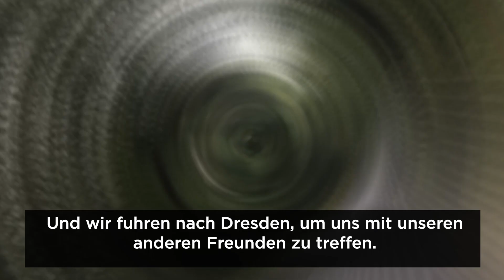Getting Inspired In Dresden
Between events, some of my German chainsaw carving friends and I took a little day trip to Dresden to get inspired. What a remarkable, beautifully artistic city. Check it out!
Thanks to Sebastian Krüger for helping with the translations.